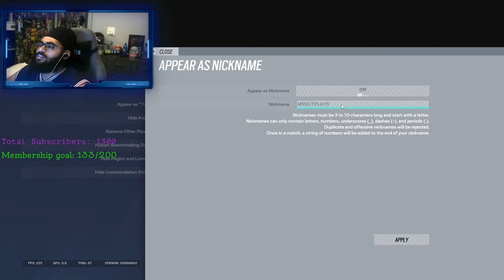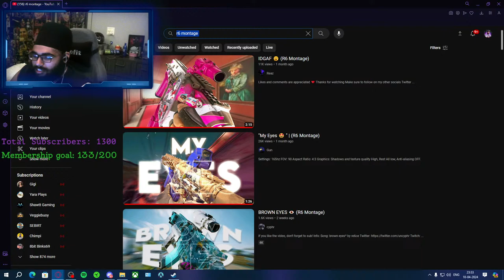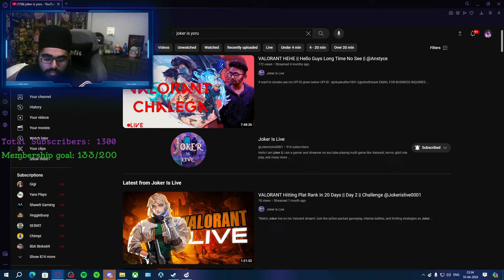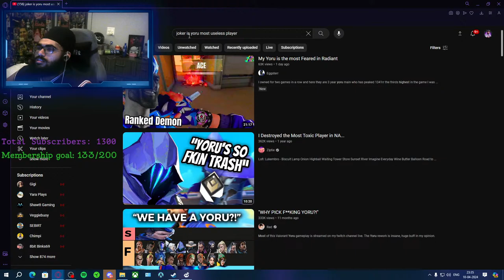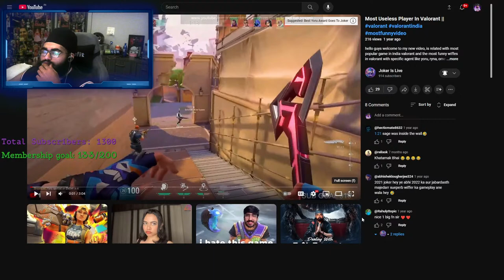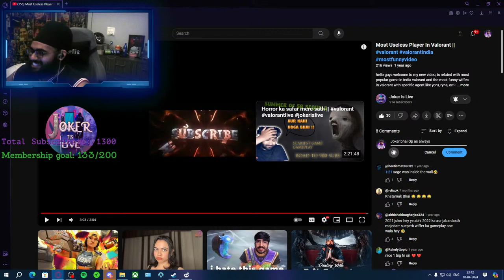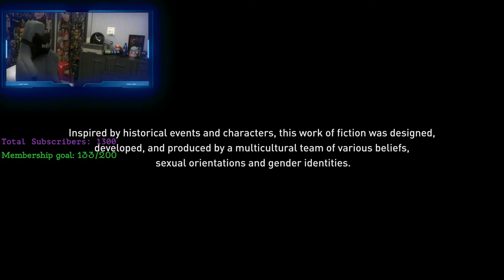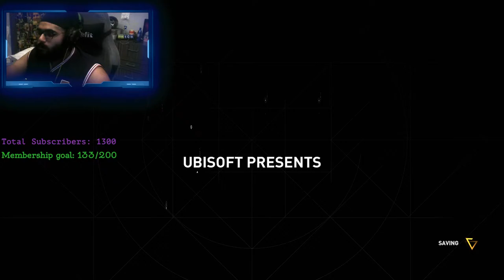Playing AC Orgins Live On Twitch Too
UPI ID : mnmanbir261@okhdfcbank

:computer: PC Specs:
Processor - Intel I7 13700KF 13th Gen
Graphics card - INNO 3D Nvidia RTX 3070 ICHILL X4
Cooling System - Cooler Master 240 l Dual Fan Cooling Fan
MotherBoard-  MSI  Z790 - P Wifi  DDR5
RAM - Corsair Vengeance 5200Mhz DDR5 (16GB X 2)
PSU - MSI A850GL Gold 850W PSU
Cabinet - Coolermaster K501
Moniter-  Main : Dell Allienware 25 inch Gaming Moniter 240hz
                 Secondary : Dell Curved Gaming Moniter 165hz
How can you help?
2. Blast the LIKE button
3. Comment and Share the hell out of this video.